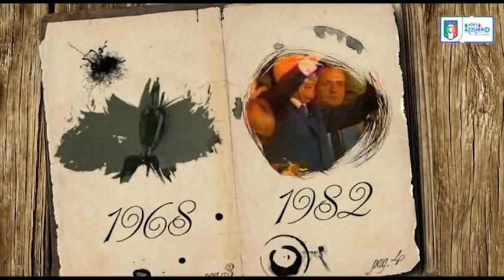12 settembre 2007 - Ucraina-Italia 1-2 - Almanacchi Azzurri